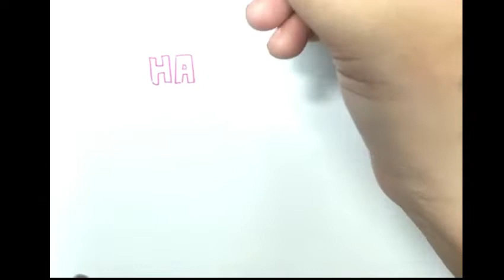HOW TO DRAW MOTHER DAY ILLUSTRATION | MOTHER'S DAY DRAWING IDEAS | EASY DRAW TUTORIAL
Hi everyone!!

In this video, we will show you how to make illustration step by step with easy drawing tutorial for all ages.

Hope you enjoy this illustration drawing tutorial video and we will very gratefull and very proud if this video can improve your drawing skill.